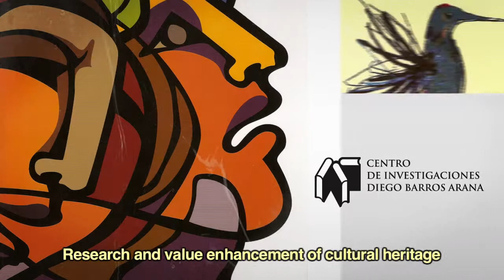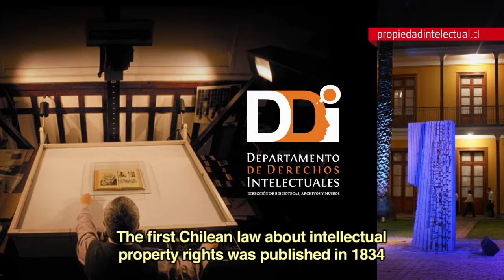Dibam: Centros especializados CIBA, CNCR y DDI english subtitled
La Dirección de Bibliotecas, Archivos y Museos, Dibam, promueve el conocimiento, la creación y la apropiación permanente del patrimonio cultural de Chile.

En el siguiente video te presentamos el Centro de Investigaciones Diego Barros Arana (CIBA), el Centro Nacional de Conservación y Restauración (CNCR) y el Departamento de Derechos Intelectuales (DDI).

Creado en 1990, el CIBA tiene como funciones desarrollar investigaciones al más alto nivel en las áreas de historia y ciencias sociales, promover la publicación de monografías y colecciones de fuentes, que junto con poner en valor el patrimonio cultural, ofrezcan nuevas interpretaciones de la trayectoria histórica y la realidad social chilena, y desarrollar actividades de extensión que permitan dar a conocer a la comunidad académica sus trabajos y los de los investigadores y profesionales de la Dibam.

El CNCR, creado el 1 de octubre de 1982, presta servicios especializados en conservación, restauración e investigación del patrimonio cultural del país. Cuenta con áreas de arqueología, monumentos, papel, pinturas, análisis, documentación visual y la unidad de geoinformación del patrimonio.

El año 1834 se publicó la primera ley chilena de derecho de autor, con la que se estableció una relación entre la labor registral y la Biblioteca Nacional. Este registro de propiedad intelectual desde 1929, forma parte de la Dibam. El Departamento de Derechos Intelectuales (DDI),  es el encargado de promover y fortalecer la protección de los derechos de autor y los derechos conexos, contribuyendo con ello a la formación, desarrollo y sustentación de una cultura nacional de respeto por los derechos de propiedad intelectual sobre obras literarias, artísticas y científicas.